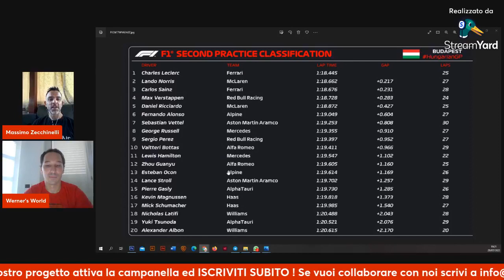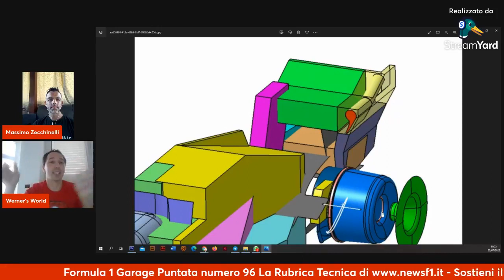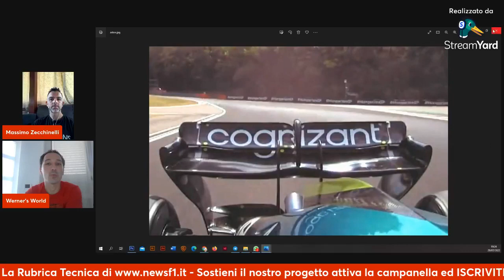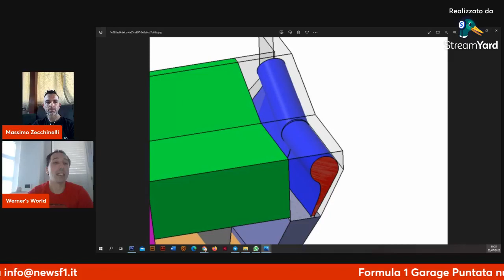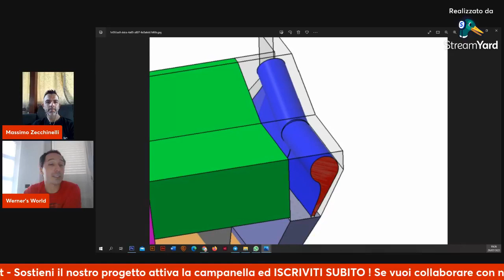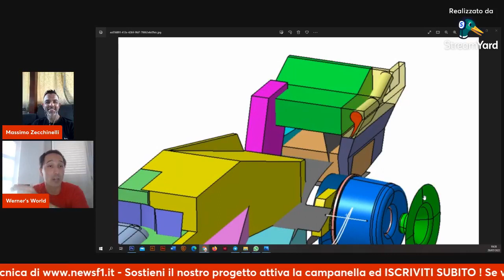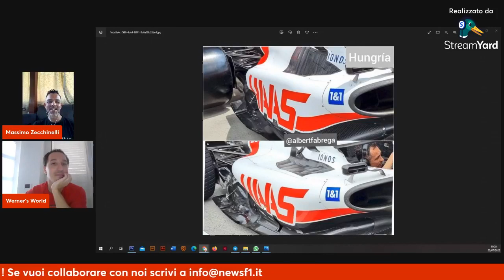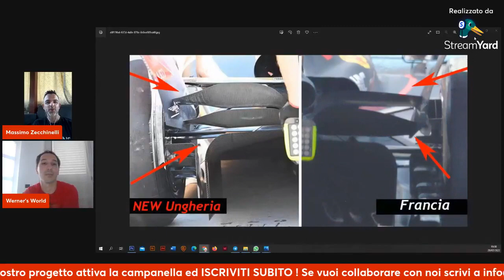Formula 1Garage 96 Ferrari a suo agio in Ungheria, Aston Martin idea geniale...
Tutte le novità tecniche, approfondimenti sulla stagione di F1 del 2022. Indice della puntata numero 95 di Formula 1 Garage :
Gran Premio di Ungheria :
Aggiornamenti

Aston Martin ala
Haas pance
Red Bull Beam wing

Acquista il libro di Alberto Aimar

Capire l'aerodinamica delle auto da corsa con esempi semplici
Foto presenti nel video via Twitter
Albert Fabrega  @AlbertFabrega
e di Newsf1.it di Alessandro Martellotta